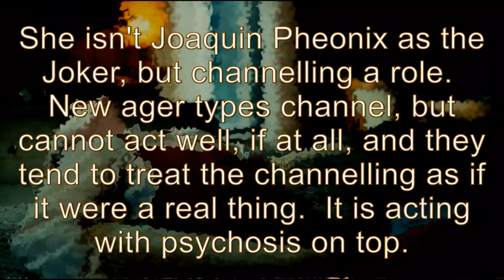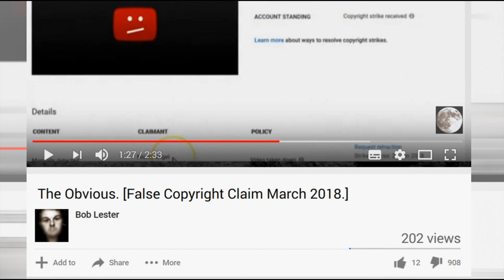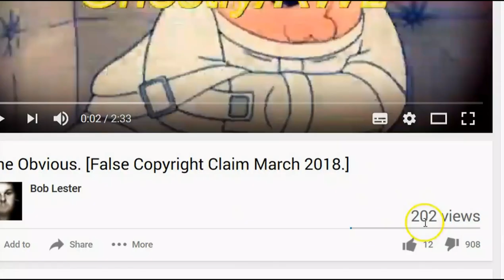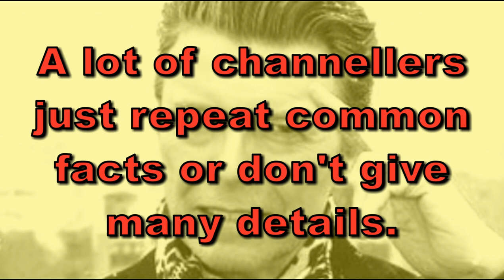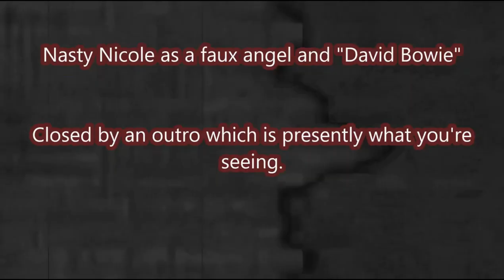Nicole The Bullsh!tter...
Just making this one clear...

My links

Skeptical Spam.